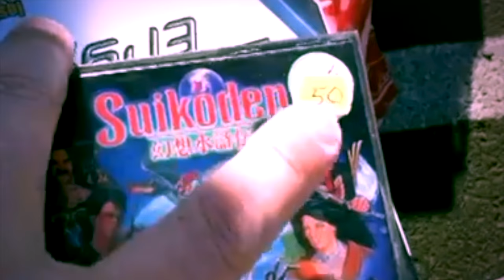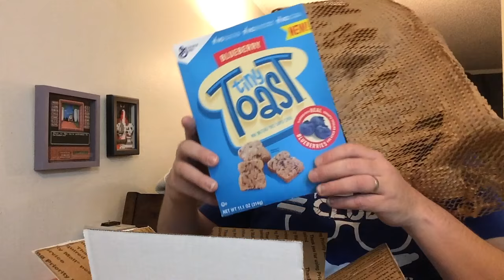Unboxing Fidget Cube, Snacks, Wrestling VHS and More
✦ Mailing Address ✦
~If you feel inclined to send me something (broken carts for 'Open Cart Surgery', or gifts of any kind)